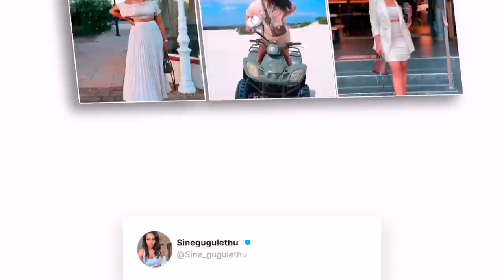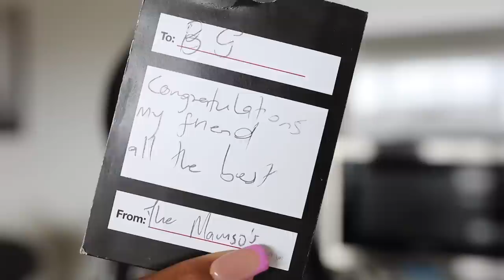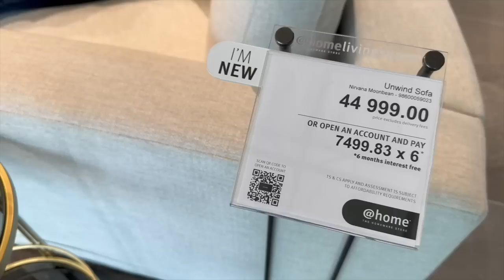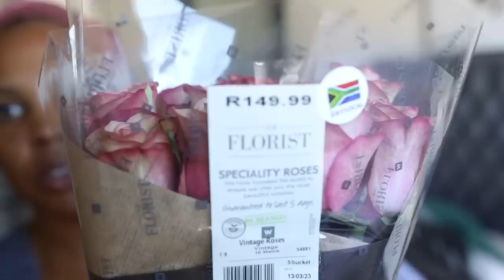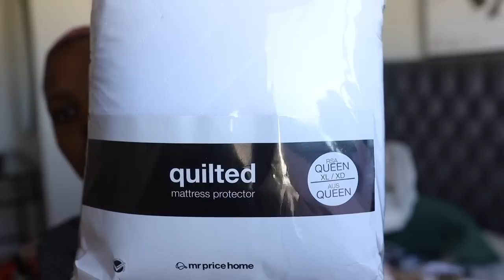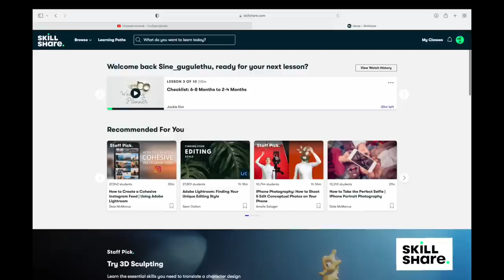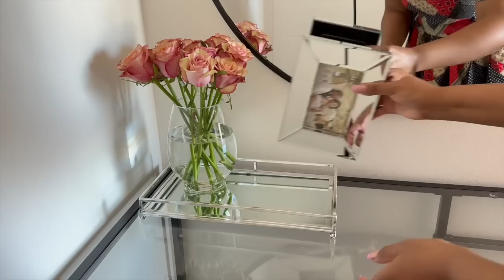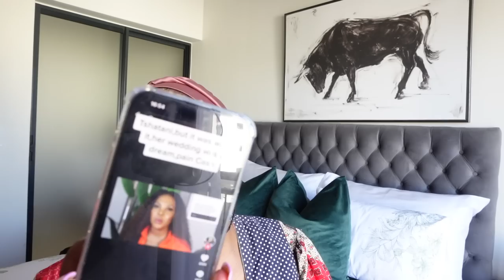VLOG || NEW BEDDING || HOMEWARE HAUL || DID I PAY R8000 FOR MY WEDDING MAKEUP?